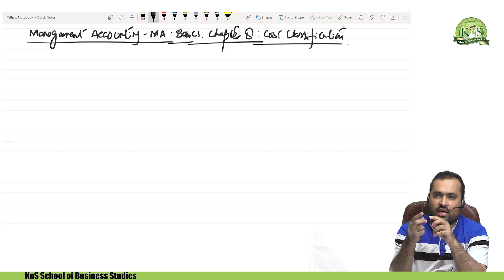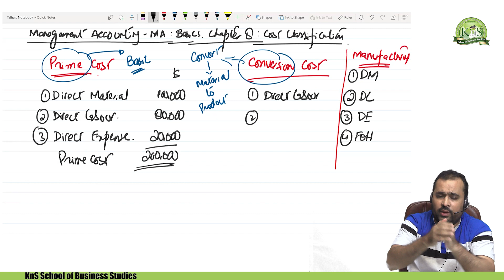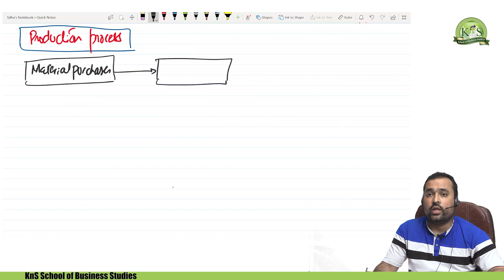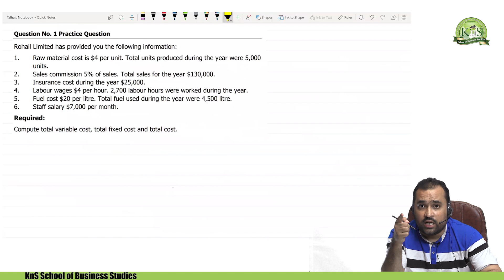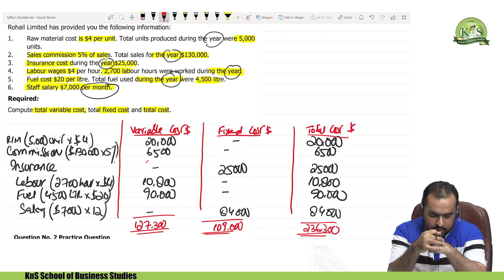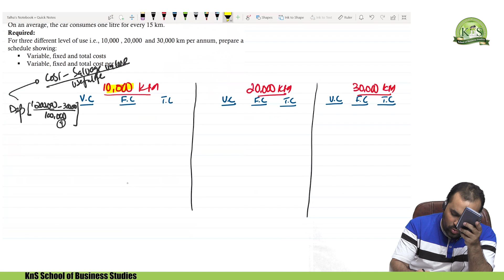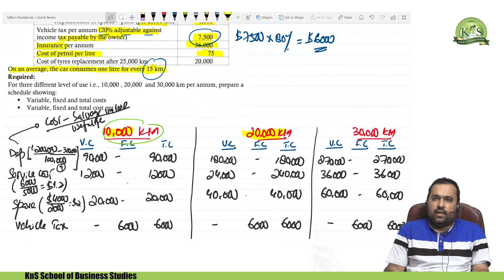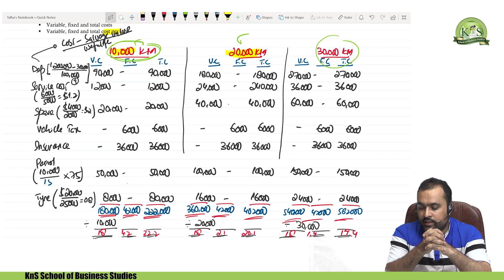KnS I F2 | Management Accounting I Lecture 04 | Sir Talha Shahid | 2024